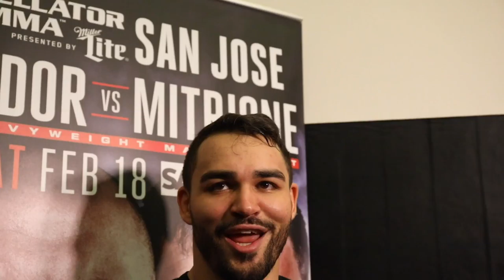Patricky Pitbull unique MMA workout at Bellator 172 media workout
Patricky Pitbull will be taking on Josh Thomson on Bellator 172 as the co-main event in San Jose, California.

Freire held the longest media workout of the day and showed off a very unique MMA drill.